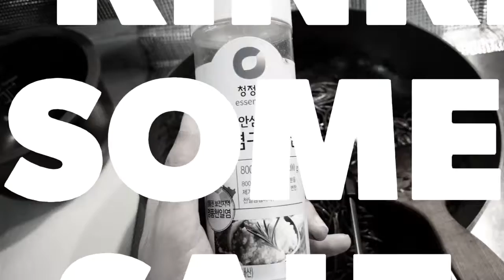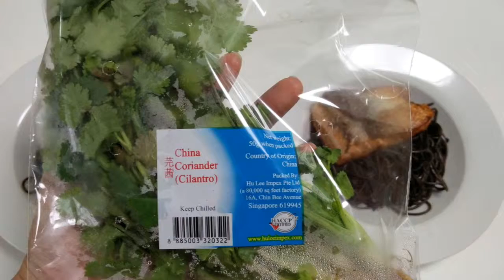Cobain Resep Mie Soba Daiso Hitam Tinta Cumi Masak Salmon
Soba dari segi tekstur lebih kasar dan agak keras dibanding spaghetti ya, ibaratnya soba ini diproduksi dari gandum yang masih kasar grain-nya. Efeknya lebih mengenyangkan karena gandumnya lebih "tebel".

Dulu-dulu sering bikin Soba yang selesai direbus dan ditiriskan cukup dituangin Kewpie Sesame Sauce / Sauce Wijen. Toppingnya biasa pake daging tipis-tipis ala Shabu-shabu yang cukup dimasak dengan bawang putih, kecap asin, garam dan gula; seputaran itu lah! Itu aja udah enak banget, hehehehe...

Kali ini karena ada tinta cumi, pengen cobain lah.
Jujur tinta cumi yang saya pakai ini nggak ada rasa amis, paling cuma asin tipis; sampai saya bingung efeknya apa selain memberi warna hitam pada soba.

Disarankan lihat video dulu hingga tuntas, baru bikin masakannya. Mudah kok, karena selama saya masak; saya juga agak malas bikin yang belibet-belibet. Hehe...

Love,
Bibiy